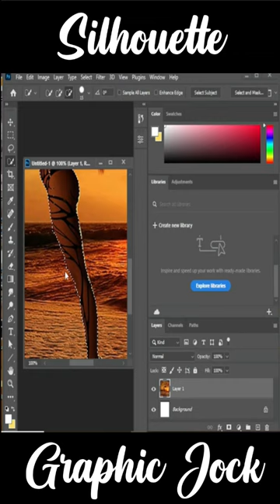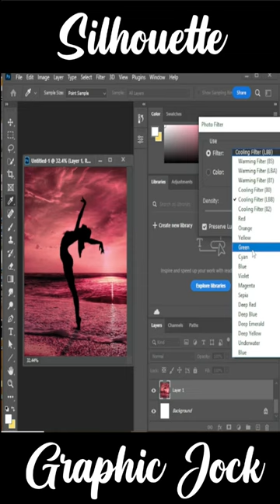How to make silhouette art in photoshop | Photoshop tutorial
hii,
welcome to graphic jock
in this photoshop tutorial, we will learn how to make silhouette art.

Photos benefit from the artistic effect of silhouettes. To enhance drama or just correct for poor lighting, you can transform a shot into a graphic silhouette. In this lesson, we'll show you how to modify a photo's subject to create a silhouette using Adobe Photoshop Lightroom's Brush tool. Use your own image or feel free to play with the one that comes with this lesson.

please watch the complete video to learn how to make different patterns from the brush.

learned graphic designing with Graphic Jock in a very easy way.